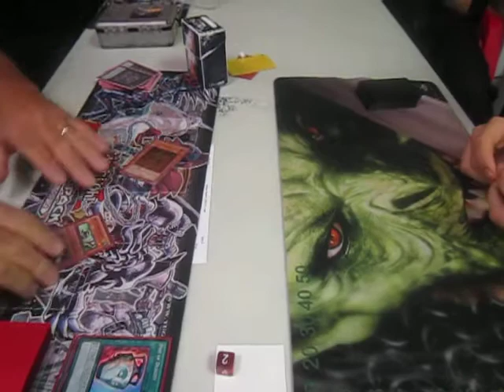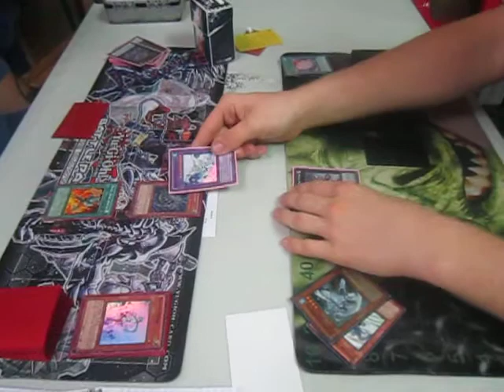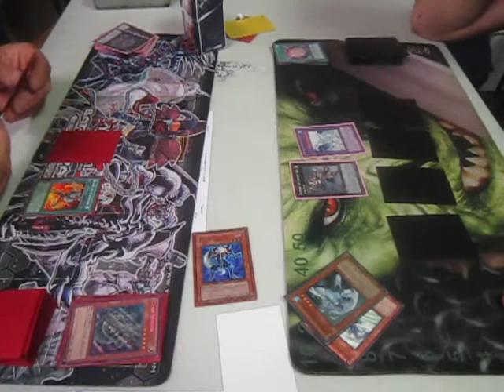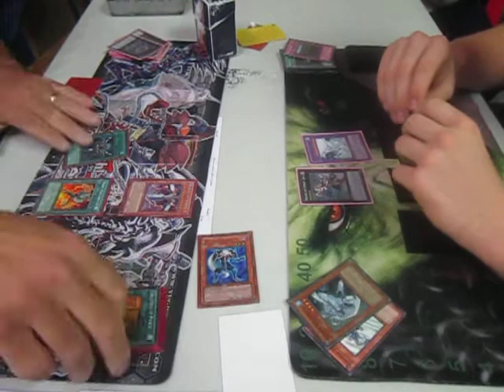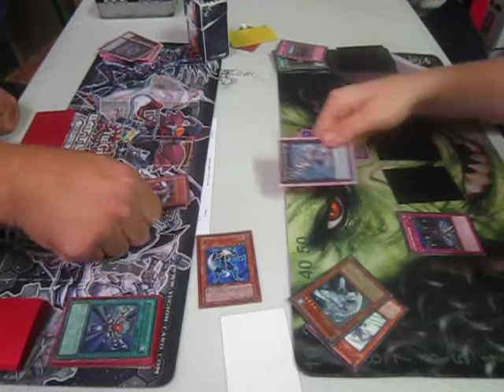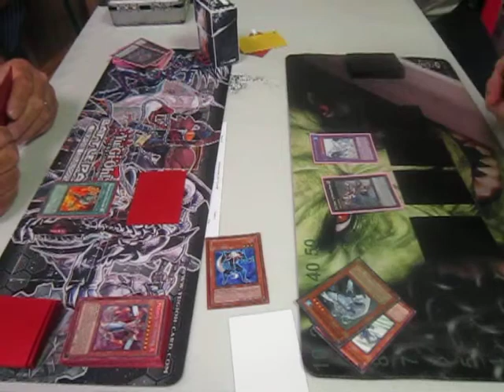Burn vs HEROes Game 3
Here's Game 3 - Click Some Shit

Locals Information:

The Spider's Web
276 W Main St